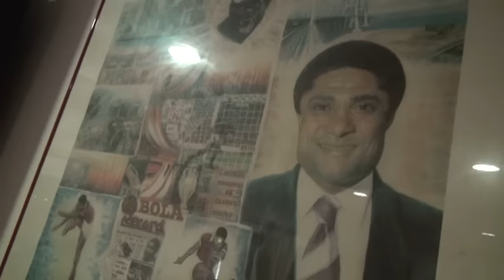Ruta por el Algarve - Portugal (1/4): Tavira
Te llevamos de viaje por el Algarve en Portugal. Pueblos preciosos, playas espectaculares, comida para chuparse los dedos y una gente encantadora. ¡¡¡Para no perdérselo!!!

En este primer capítulo estamos en la zona de Tavira y, además de descubrir la Praia do Barril, visitamos un restaurante muy especial: el Vela 2 (a las afueras, en el barrio de Santa Margarida, coordenadas:  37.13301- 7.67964 )

SI QUIERES VIAJAR SIN SORPRESAS, HAZ COMO NOSOTROS Y VE SIEMPRE DE LA MANO DE IATI SEGUROS. y ¡aprovecha el descuento por ir de nuestra parte!

CONSIGUE LA MEJOR TARJETA PARA VIAJAR, TOTALMENTE GRATIS Y NO PAGARÁS NI UNA COMISIÓN NUNCA MÁS. Y por si fuera poco te regalan 10 euros por ir de nuestra parte

SI BUSCAS ALQUILAR UN COCHE, USA RENTALCARS. Compara todas las compañías, como hemos hecho nosotros en nuestros últimos viajes y ahorra un montón.

Y TODAS LAS ACTIVIDADES Y VISITAS GUIDAS QUE IMAGINAS LAS TIENES EN CIVITATIS. En cualquier lugar del mundo

¿QUÉ EQUIPO USAMOS?
Discos duros

Recuerda que nuestras aventuras viajeras continúan, además de en este canal, también en nuestro diario de viaje "Euskadiz Vlogs" Y por supuesto en nuestro blog

Si eres mochilero, si eres un viajero todoterreno, si te consideras un sibarita que adora todo lo que implique cinco estrellas, si viajas con amigos, si lo tuyo es recorrer el mundo en familia, si prefieres patearlo todo en solitario, si te encantan las ciudades, si matas por una buena playa, si te encanta la aventura, si tus vacaciones son para dedicarlas al relax absoluto... en definitiva, si te gusta viajar estás en el canal adecuado. ¡Quédate con nosotros, seguro que nos divertiremos!